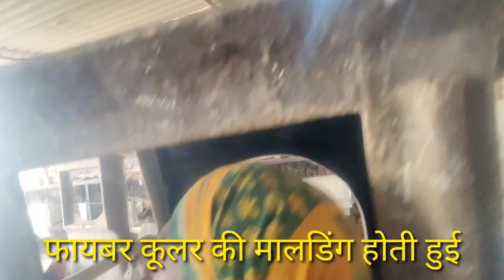कूलर कैसे बनते हैं। cooler manufacturing at Mewat l